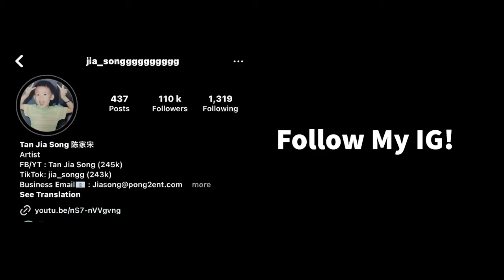IDOL PRANK IN BLACKPINK CONCERT MALAYSIA【一日明星】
抖音号/Tik Tok：
jia_songg